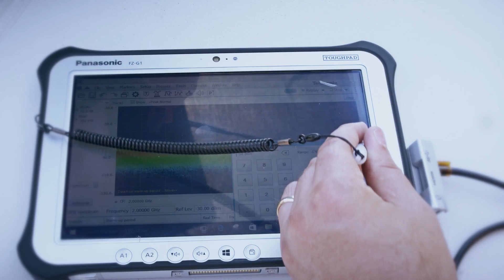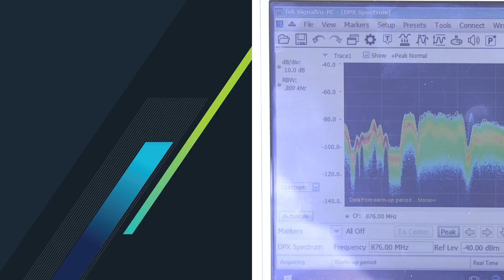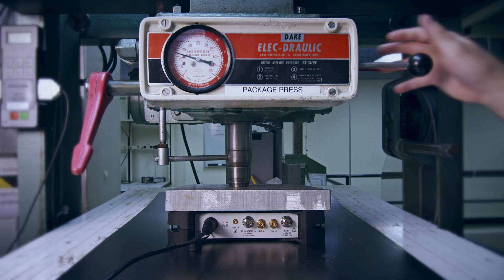Watch us put our Spectrum Analyzers through some real-time extreme testing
All Tektronix USB Portable Analyzers are tested to Military Standards but we wanted to see what they were really capable of.
Could our spectrum analyzers survive a 1st story drop? A truck? A drenching? Or how about Spectrum Analyzer vs. Hydraulic Press?  Watch this video to find out. For more info on our robust, portable, real-time spectrum analyzers,

View more info on our spectrum analyzer software and our Signal-Vu PC software solution